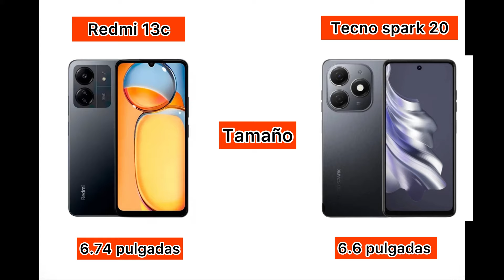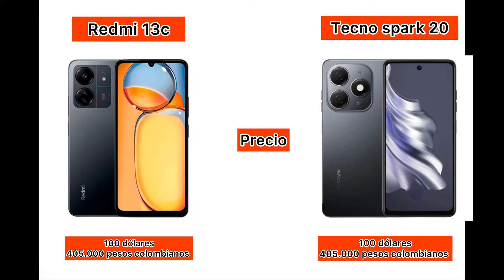Xiaomi Redmi 13c frente al Tecno Spark 20 [ CUAL COMPRAR ]